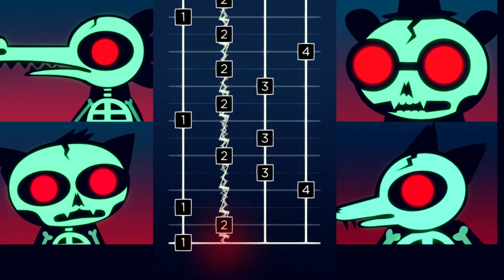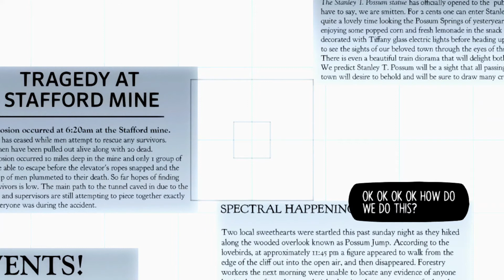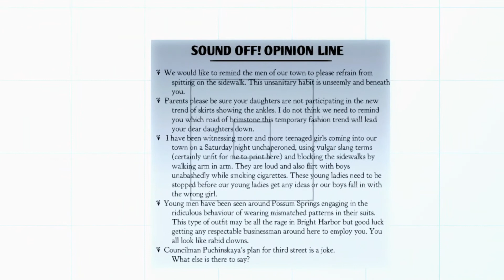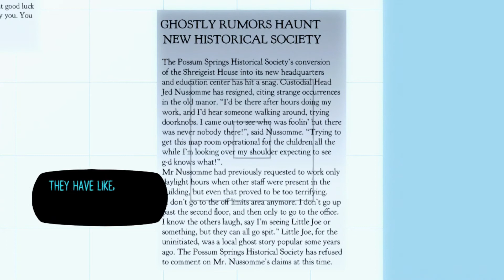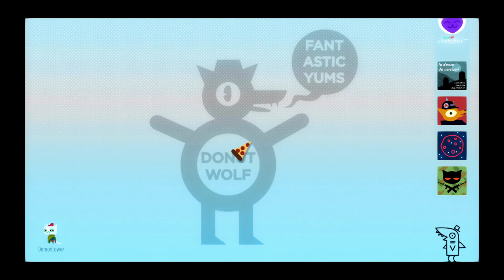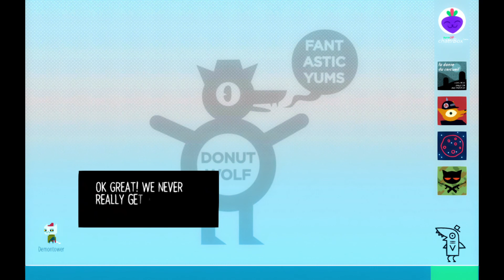Night in the Woods Playthrough Ep. 9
Today’s Night in the Woods I go off on a slight rant about the furry community while investigating ghosts!